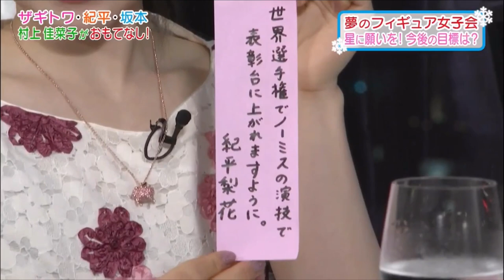Rika Kihira,Kaori Sakamoto,Alina Zagitova : Girls Night Out (DOI2019)